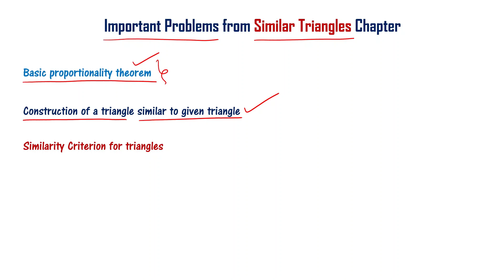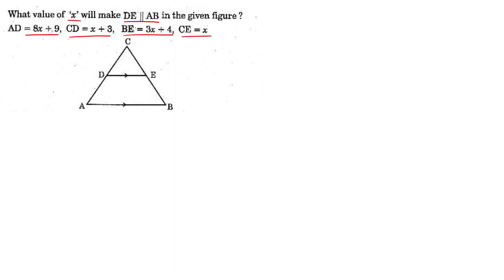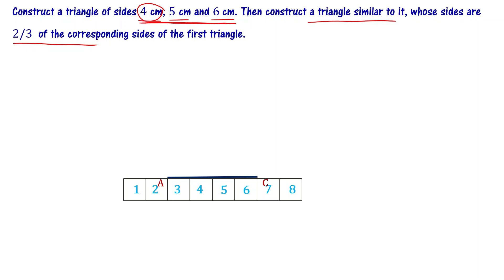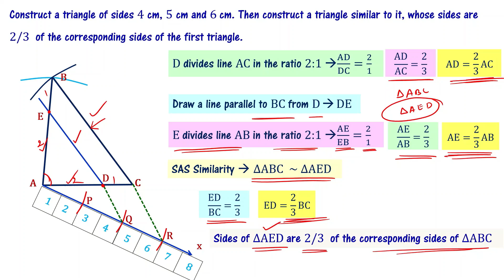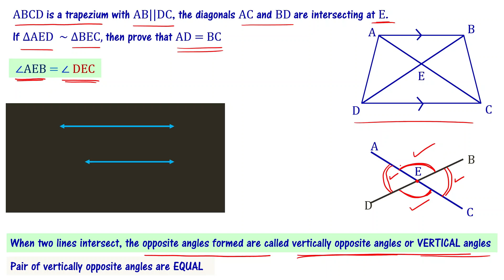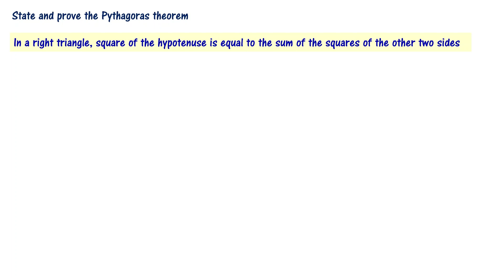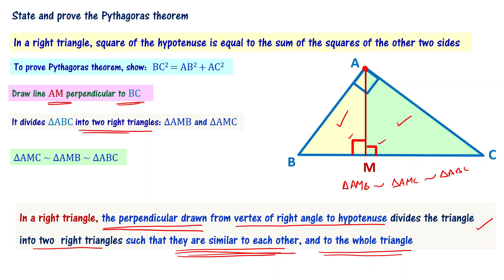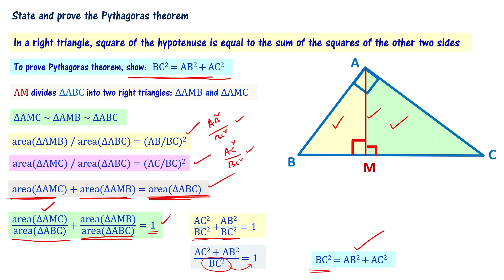Class 10 Maths Chapter 8 Similar Triangles Important Problems 2023 AP TS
10th class maths important questions 2023. AP 10th class pre-final 2023. TS 10th class prefinal 2023. 10th Class maths similar triangles chapter very important questions. 8 important problems from class 10 maths chapter 8 similar triangles for 10th class public exam 2023.

We explain how to solve important problems from telangana and andhra pradesh class 10 previous year question papers. TS SSC and AP SSC Maths similar triangles chapter questions from old question papers are solved.